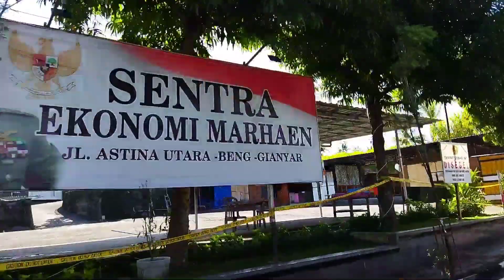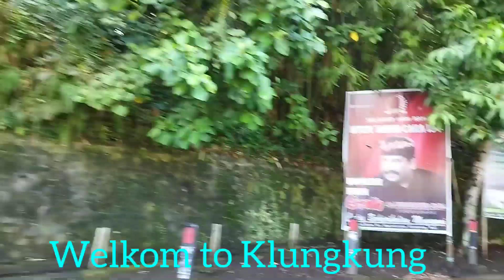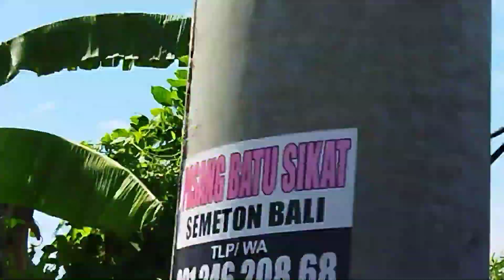🛵Tour Gianyar ➡️Klungkung ➡️Kebun bunga kemitir (Marigolds) 💛BALI🇮🇩 16.04.2022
Have a wonderful weekend lovelies 🙏🏾😇💙

"Travel cos money return, time doesn't "

Hari ini kami ngopi di Ubud, lalu keliling Gianyar➡️ Klungkung mau foto di kebun bunga kemitir (Marigolds) sebelum di panen untuk upacara💛🧡 Saya harap kalian tidak bosan ikut kami keliling Bali ya🙏🏾🤗

Salam sehat Dan Sukses selalu buat semuanya 🙏🏾😇